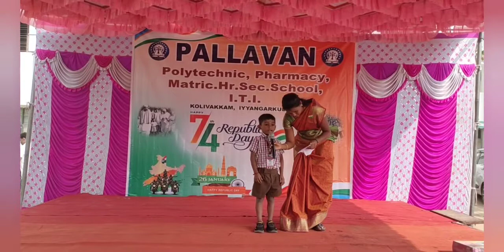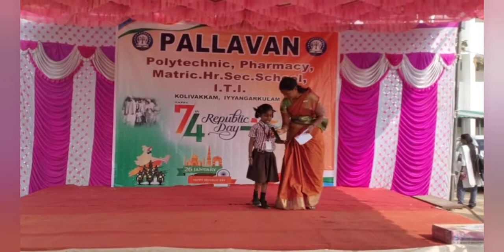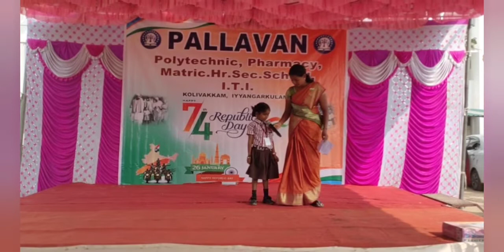Pallavan Educational Trust 74th Republic Day Celebration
Pallavan Pharmacy College
Kanchi Pallavan Engineering College
Pallavan Polytechnic College
Pallavan Industrial Training Institute
Pallavan Matric Hr Sec School

Mr.B.Boopathi., M.E / H.O.D EEE - 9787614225
Mr.S.Kumaran., B.E/ Principal ITI - 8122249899